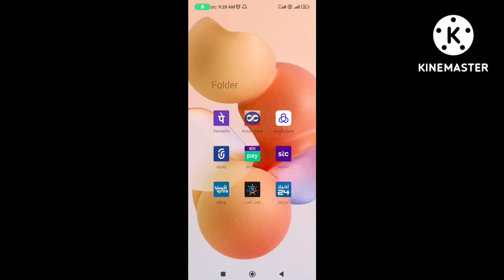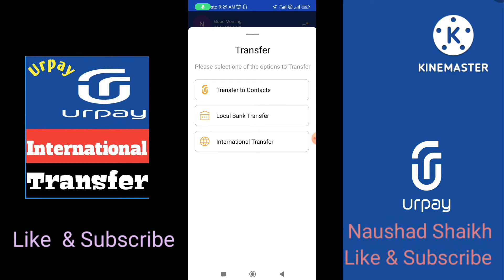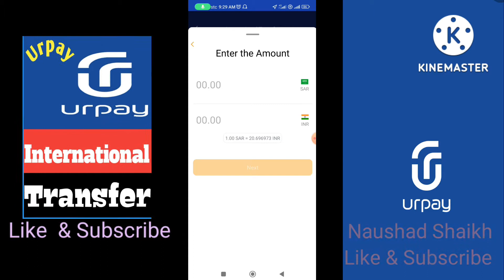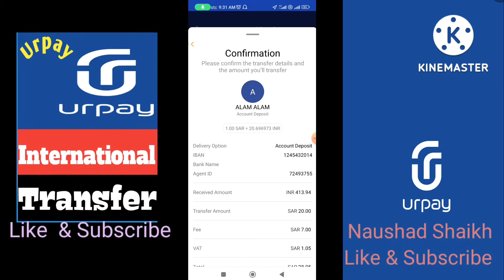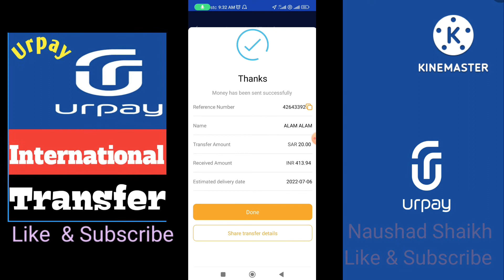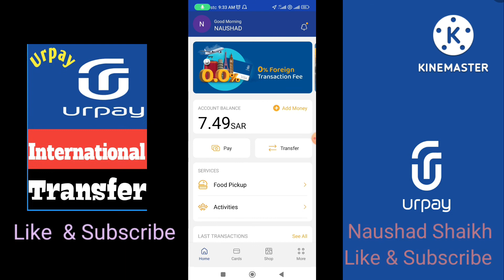Urpay Se International Transfer Kaise Karen | How To International Transfer in Urpay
Watch big breaking news about the Arabian bank

Cast & Edit:- Hi Naushad